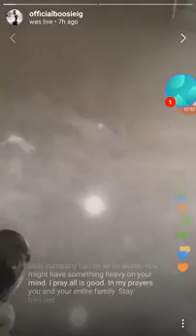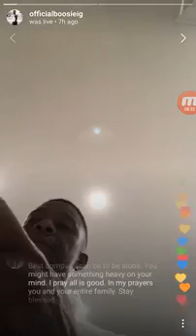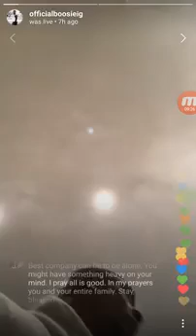Boosie Says He Technically Use To Use Herion